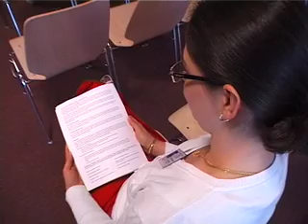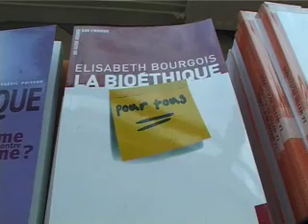Interview de Florian Rochat (Congrès Européen Ethique 2008)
Interview de Florian Rochat, Président du CPDH (Comité Protestant Evangélique Pour La Dignité Humaine), lors de la clôture du Congrès Européen Ethique 2008.

Les questions du journaliste Paul Ohlott :
1) Florian Rochat, vous venez à l'instant même de signer une déclaration finale, de quoi s'agit-il ?
2) Vous avez parlé de signataires suisses, français, belges... qui sont ces signataires ?
3) Sans citer toute la déclaration, quel est le message essentiel de cette déclaration ?

Retrouvez en vidéo les interviews réalisées lors du Congrès Européen d'Ethique 2008.

Les 23, 24 et 25 mai a eu lieu un forum à l'échelle européenne sur le thème : Chrétien et citoyen, Espérance et responsabilité. Pas moins d'une trentaine d'intervenants et de personnalités tels que députés européens, historiens, théologiens, journalistes et sociologues, animeront des ateliers non-stop du vendredi 23 mai 15h au dimanche 25 mai midi. Durant ces trois jours, à l'heure des infos, retrouvez toute l'Actu du Congrès sur PHARE FM du 23 au 25 mai.

Pour tout savoir sur ce congrès, consultez le et restez bien à l'écoute de la Radio Autrement !